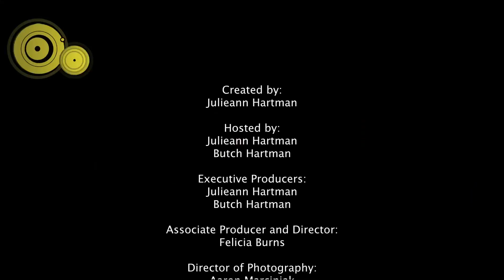Autism: Everyday Life. Mom's Point of View!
This week is dedicated to autism. "Autism is a developmental disorder that appears in the first 3 years of life, and affects the brain's normal development of social and communication skills." Well, we know the medical terms, but when it comes to raising a child with autism the reality becomes a lot different. Today, guest Rachel Squires shares a day in the life with her autistic son Michael. It hasn't been easy, but as a parent she shares her experience. Also, Pandora Villasenor, Director of Wellspring - an organization specializing in behavioral intervention for young children with autism - joins us to answer questions as well.